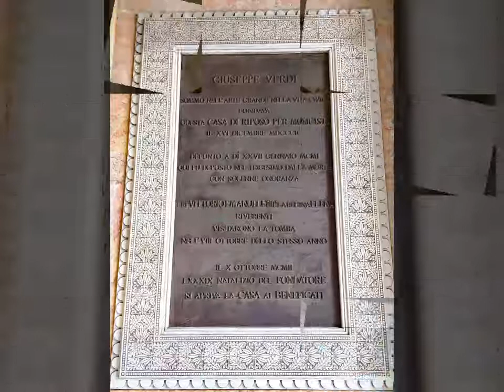Casa di riposo dei musicisti "Casa Verdi " Milano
Casa Verdi è una casa di riposo per cantanti e musicisti che abbiano compiuto 65 anni di età, fondata da Giuseppe Verdi il 16 dicembre 1899 e situata a Milano in piazza Buonarroti 29. La Casa è di proprietà della Casa di Riposo per Musicisti - Fondazione Giuseppe Verdi alla quale il Maestro ne fece dono prima della morte. "L’ammissione degli ospiti è deliberata dal Consiglio, avuto riguardo all’età, ai bisogni e ai meriti artistici".[1] La struttura venne eretta in stile neogotico dall'architetto Camillo Boito, fratello del celebre musicista Arrigo, amico del Maestro Verdi. Nella cripta annessa alla Casa riposano lo stesso Verdi e la seconda moglie Giuseppina Strepponi.

Dal 1998 la Fondazione, per realizzare l'integrazione tra musicisti di diverse generazioni, ha provveduto a estendere la sua ospitalità, oltre che ai musicisti più anziani,[2] anche ai giovani studenti di musica che siano meritevoli e bisognosi e che frequentino scuole di musica riconosciute nella città di Milano. La Casa è visitabile, con ingresso libero e gratuito, grazie alla collaborazione dei volontari per Il Patrimonio Culturale del Touring Club Italiano.Delle mie opere, quella che mi piace di più è la Casa che ho fatto costruire a Milano per accogliervi i vecchi artisti di canto non favoriti dalla fortuna, o che non possedettero da giovani la virtù del risparmio. Poveri e cari compagni della mia vita![3]

Nel 1888 Verdi aveva già fatto realizzare non lontano dalla sua tenuta di Villanova sull'Ardaun ospedale attrezzato per la popolazione locale. L'anno successivo, egli diede inizio al proprio progetto filantropico, una casa di riposo per cantanti e musicisti che si trovassero in condizioni disagiate. Nel 1889 egli scrisse all'editore milanese Giulio Ricordi che aveva acquistato un grande appezzamento di terra incolta a Milano, fuori porta Magenta, dove aveva intenzione di erigere la casa di riposo. Egli annunciò dunque la propria intenzione a partire dal 1891 con un'intervista alla Gazetta musicale Milano.

La costruzione non iniziò però che nel 1896 anche se Verdi e la moglie Giuseppina incontrarono diverse volte l'architetto per rivedere insieme il progetto e migliorarlo sempre più. Nel 1895 Verdi fece testamento e stabilì che i proventi delle sue opere sarebbero serviti per pagare l'erezione della casa dopo la sua morte. La struttura venne completata nel 1899, ma Verdi per non apparire vanaglorioso non volle che alcun musicista vi mettesse piede sino al giorno della sua morte, avvenuta poi nel 1901.
I primi ospiti giunsero nella struttura il 10 ottobre 1902 (data dell'89º genetliaco del Maestro) e da allora Casa Verdi ha accolto circa mille artisti negli ultimi anni della loro vita.

Giuseppe Verdi è sepolto nella cappella della casa, accanto alla moglie Giuseppina Strepponi.

Nella Casa vennero girate alcune scene del film Il bacio di Tosca realizzato nel 1984 dal regista svizzero Daniel Schmid.